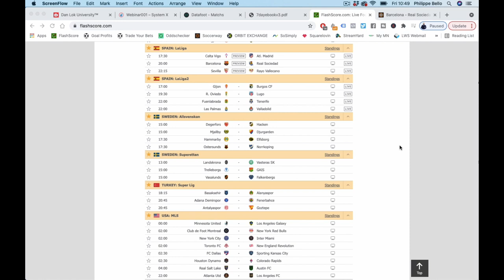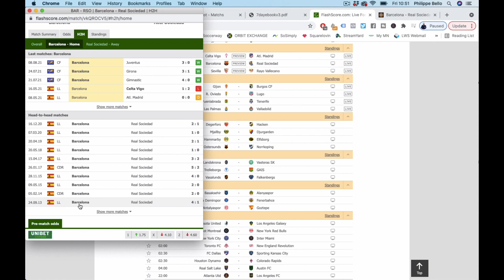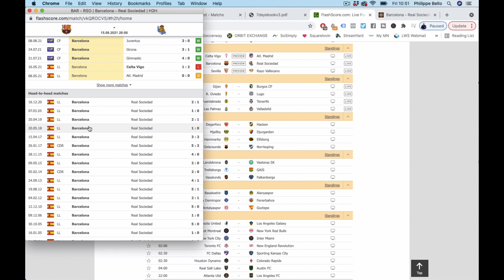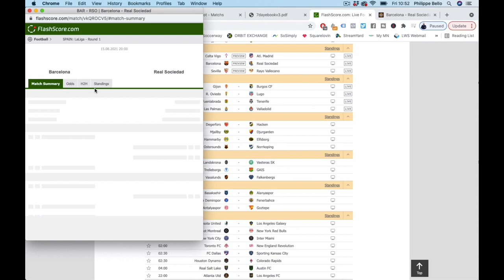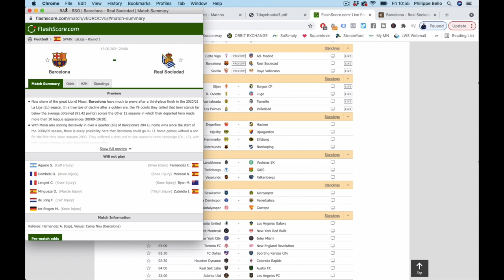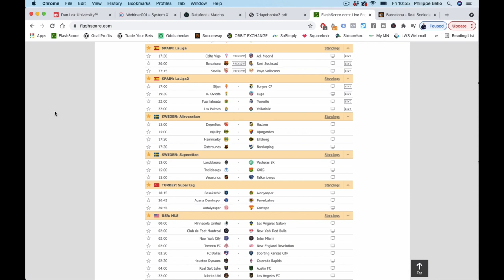Mon pari public en LIGA - Dimanche 15 août 2021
Dans cette vidéo, Philippe te donne GRATUITEMENT un pronostic foot pour ce week-end. Il est en LIGA espagnole et le match a lieu ce dimanche 15 août 2021.

BONUS

QUI SUIS-JE ?

CONTACTER PHILIPPE